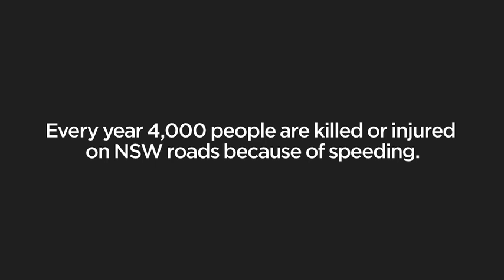Who do the Wanderers slow down for?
Western Sydney Wanderers FC tell us who they slow down for.